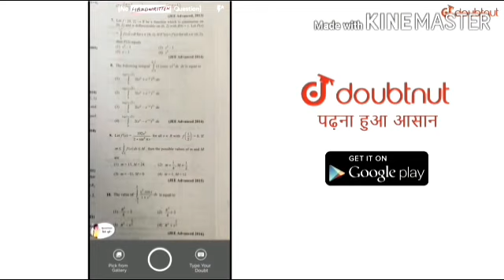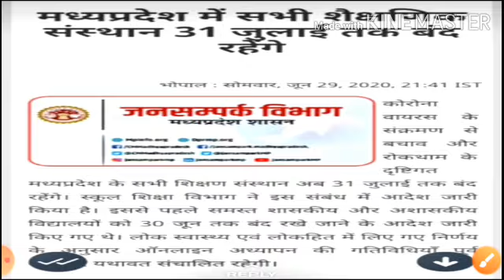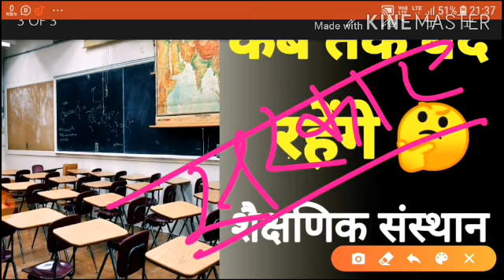कब तक बंद रहेंगे शैक्षणिक संस्थान||School ,college कब तक खुलेंगे |By Sk Teach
कब तक बंद रहेंगे शैक्षणिक संस्थान||

School ,college कब तक खुलेंगे ,
School college kab tak khulenge ,

About video-;दोस्तो इस वीडियो मे आपके शैक्षणिक संस्थान कब तक खुलेंगे इसके बारे मे बताया गया है।दोस्तो अभी तक की जानकारी के अनुसार 31जुलाई तक आपके शैक्षणिक संस्थान नही खुलेंगे ।

More Features
1) Saari important books milengi solved video solutions ke saath
2) Previous year papers, Important PDFs, Question Bank
3) Tips,Tricks & Concept Videos Topic-wise
4) Crash Course, Mock Tests, Quiz
5) India's biggest student's community
& much more

शैक्षणिक संस्थान कब  तक खुलेंगे ,
Mp मे का तक खुलेंगे स्कूल ओर कॉलेज ,